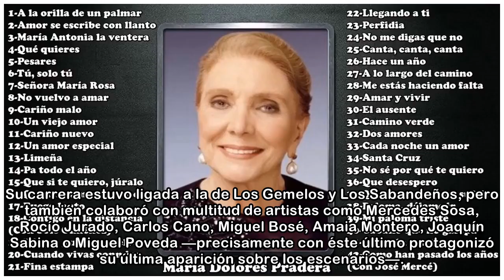Cinco duetos inolvidables de María Dolores Pradera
Este martes muchos se han despertado con la triste noticia del fallecimiento de la cantante y actriz María Dolores Pradera a los 93 años en Madrid. Su voz ha acompañado a varias generaciones de españo...